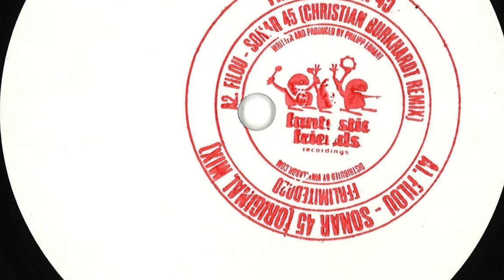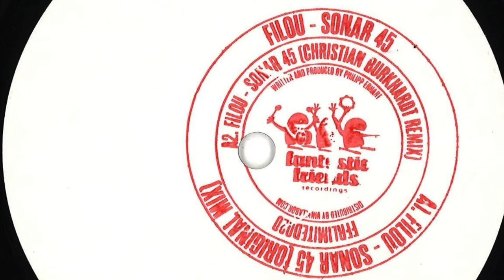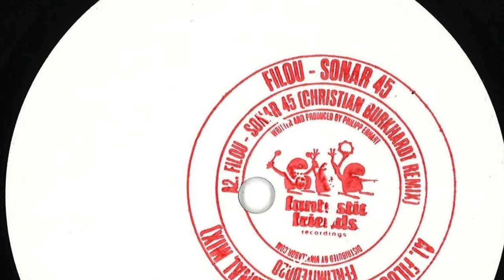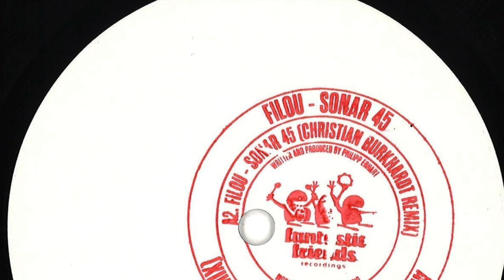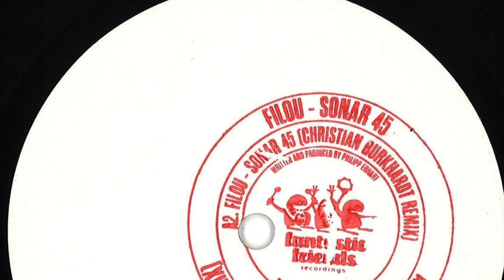FilOu - Sonar45 (Original Mix)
FilOu
Sonar45 (Original Mix)
Fantastic Friends Recordings

Our friend Filou makes his very first appearance on the label with a very smooth original named Sonar45. The bass and kick answer each other nicely forming a strong core to build upon. The rising strings, pads and loops bring a positive classic housey quality while the ever evolving synth stabs keep up the groove. This one is clearly all about balance and sound placement. On the remix, we are priviledged to welcome Christian Burkhardt with a really nice, slightly more uplifting take on Sonar45, adding in some percussion and really effective 303 synth loop. Bring on the summer!